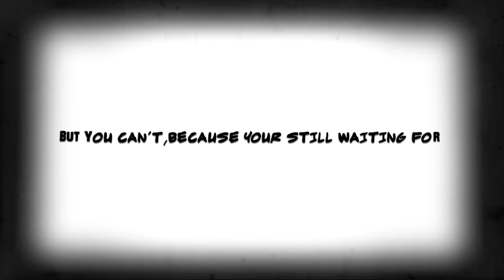LIFE SUCKS Official Trailer | BG Arts Studio | 19 Feb 2018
"When the wrong people leave your life, The right things start happening."

A BG ARTS STUDIO FILM

Starring
VAIBHAV BAJAJ
URVASHI KUWARBI
RINKI DUGGAL
TARUN GUPTA
VAIBHAV KUSHWAHA
RITISH JAIN
ANKIT SINGH RAJPOOT
SHWETA CHAUHAN

Directed, Written By VAIBHAV BAJAJ

Produced By ENGINEERING MALL  |  SHRI OM JEWELLERS  |  ZION FASHION HUB

Cinematographer TARUN GUPTA

Director of Photography RITISH JAIN

Sound Mixing  ANKIT SINGH RAJPOOT

Editing TARUN GUPTA  |  VAIBHAV BAJAJ

Motion Graphic ANKUSH JAIN

Graphic NIKHIL SHARMA  |  SWETA CHAUHAN  |  SHIVANGI GOEL

VFX TARUN GUTPA

Sound Dubbing SURBHI GUPTA

Digital Intermediate VAIBHAV BAJAJ

Information Technology VARUN GUPTA

Accounts AASHNA JAIN

Production Coordinator PULKIT  RATHI

Business Development Associate DIVIJ BAJAJ

Digital Marketing  AYUSHI VERMA  |  NIHARIKA SAKSHEE  |
SHASHANK TIWARI

Special Thanks
SHAPE & SIZE GYM
SAHIBA SALOON
BALI SHARMA